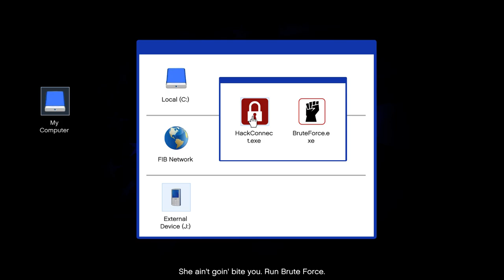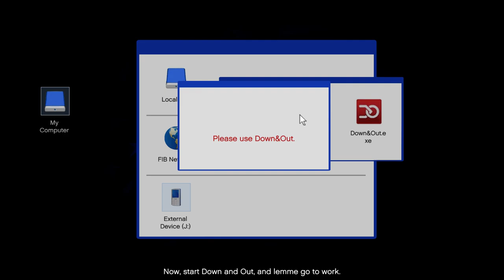GTA V - Hacking the FIB server terminal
Michael hacking the FIB server terminal during The Bureau Raid Roof mission.

Open My Computer.
Select the External Device (J:)
Open HackConnect.exe.
HackConnect.exe is an IP hacking program. The red number combination (e.g. 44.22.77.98) shows the correct combination. The player must select this set of 4 numbers on the screen and has one minute to do so.
Select BruteForce.exe.
BruteForce.exe is a password decryption program. Red letters per column indicate the password. Select them until the word with red letters is formed.
Finally, a program called Down&Out.exe will appear on the menu. Select it and a message such as "Copying file N:\Townley M\PaletoBayBankJob.docu" should be seen. The hacker will take it from there.